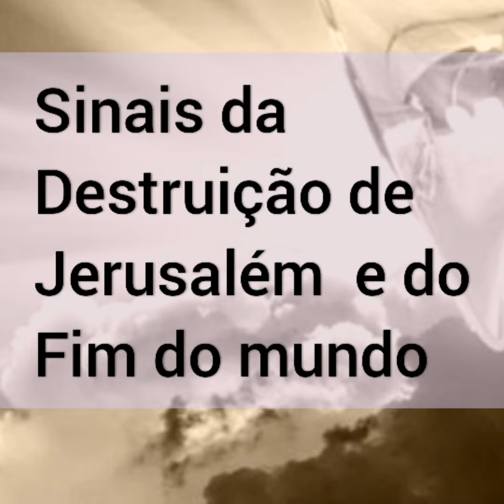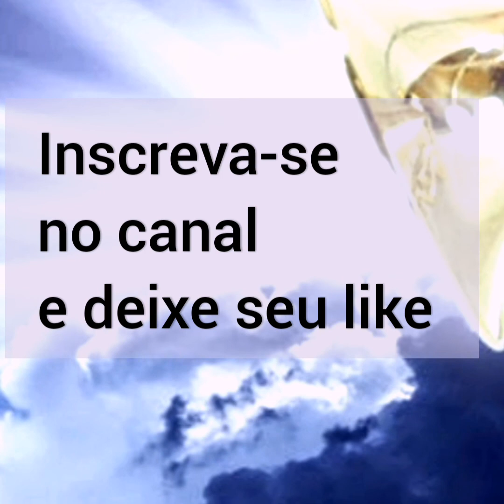Sinais da Destruição de Jerusalém e do Fim do mundo # Deus no controle sempre